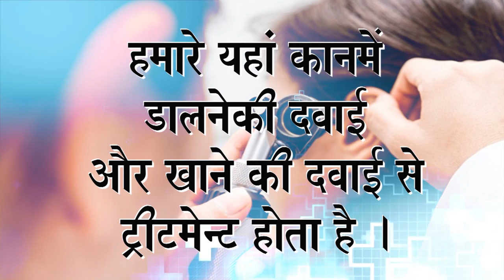Praveen Surana || Deaf Cure Center || Ahmedabad